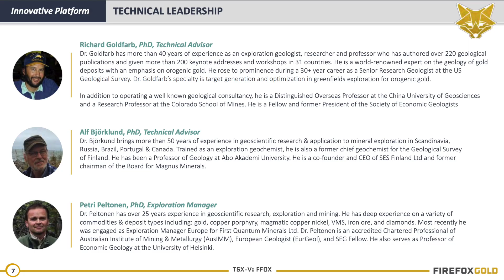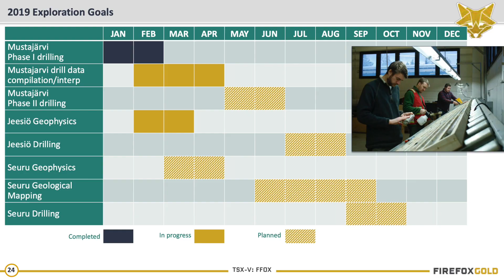FireFox Gold is Focused on Making Gold Discoveries in Finland: CEO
In this interview from the Vancouver Resource Investment Conference (VRIC) 2019, SmallCapPower spoke with Carl Löfberg, CEO of FireFox Gold Corp. (TSXV:FFOX), a newly-listed junior gold exploration company with assets in mining-rich Finland. Watch our short video to find out more about the Company’s 2019 drill program, the strong mining tradition in Finland, and why winter is the best time to drill.